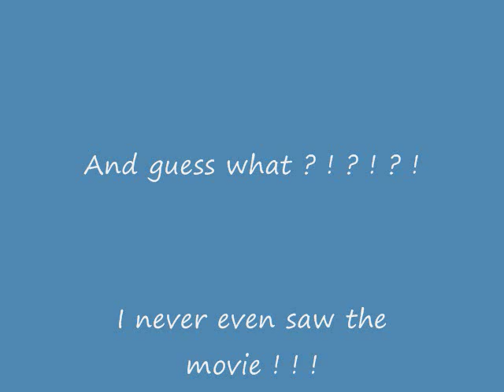The Third Man Theme Tijuana Brass.wmv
One of my favorite versions of The Third Man Theme. (It's the first version that I ever heard)
I never saw the movie, but I like the theme song